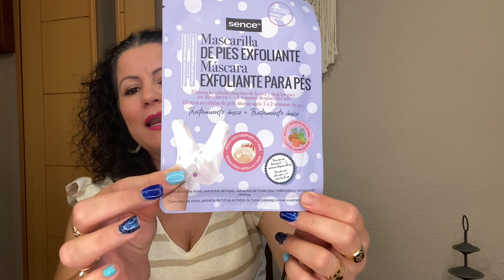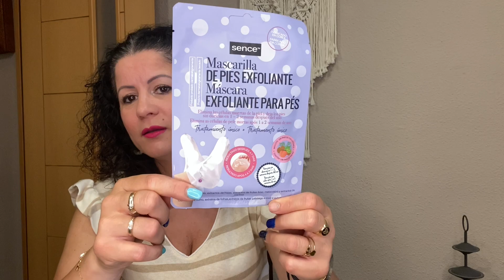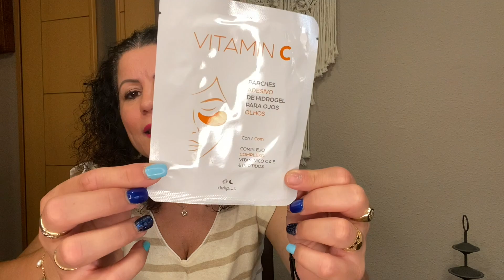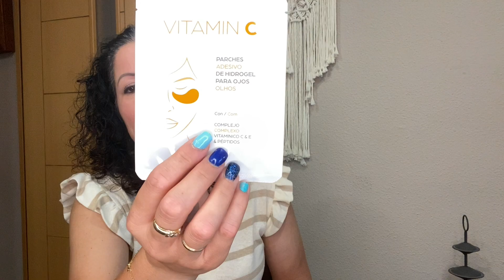💥SÚPER COMPRA EN LA PERFUMERIA/DROGUERIA DE MERCADONA!! MUCHOS PRODUCTOS Y NOVEDADES ‼️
🌸20%DTO EN PACK SERUM Y CONTORNO OJOS IMIM
WVMOX7LE